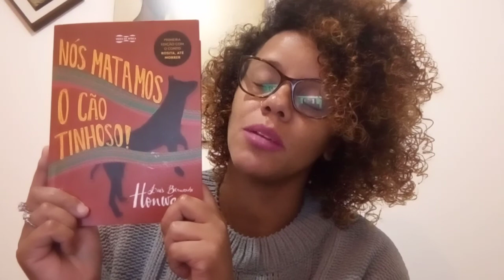Nós matamos o cão tinhoso - Luís Bernardo Honwana.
Apresentação do autor e leitura do conto "As mãos dos pretos", no qual o narrador busca uma explicação para  o fato de as mãos dos pretos serem mais claras que o resto do corpo. Trata-se de um livro de contos que tematiza a questão colonial e racial.